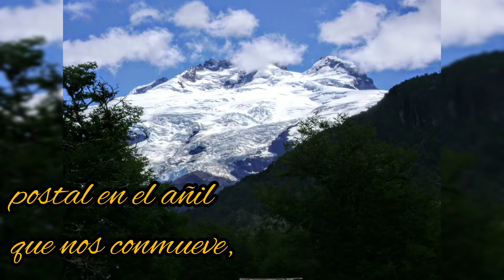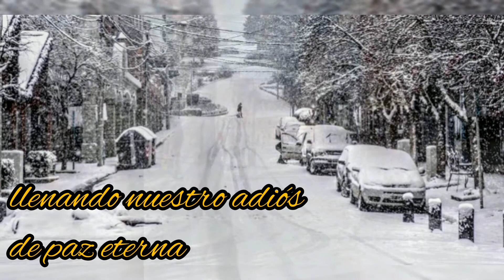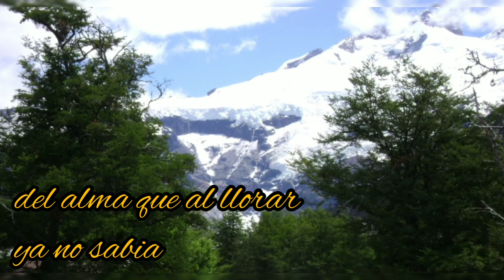CANCIÓN "NIEVE"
Canción inspirada en algunas bellas fotos de la colega Carolina Ojalvo, que vive en Bariloche.